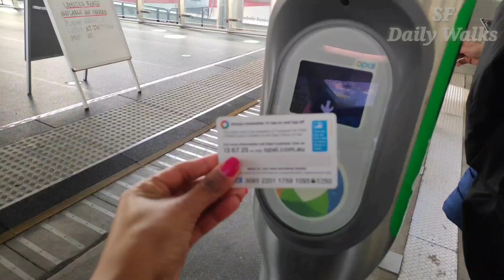Boat/Ferry ride from Sydney Harbour/Vlog-1/Part-1.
This video is about a boat ride from Sydney Harbour. Starting from Town hall station, we walked down towards Market Street and then to Cockle Bay Wharf. Then it takes you to the beautiful view of Cockle Bay Wharf and Pyrmond Bridge.The trip gets more exciting when we get into a boat ride from Darling Harbour. The boat ride takes us towards Circular Key giving the beautiful view of Harbour Bridge and Opera House.